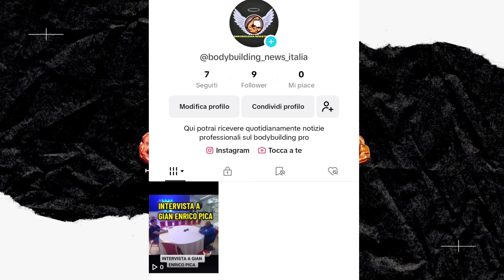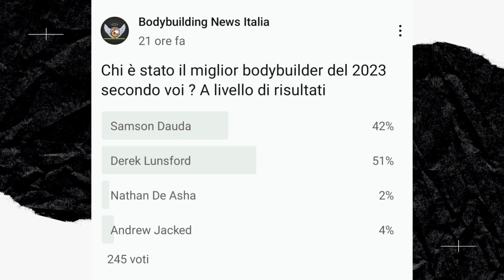IL MIGLIOR ATLETA DEL 2023 . DEREK LUNSFORD O SAMSON DAUDA ?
SECONDO VOI CHI E' STATO IL MIGLOR BB DEL 2023 ?